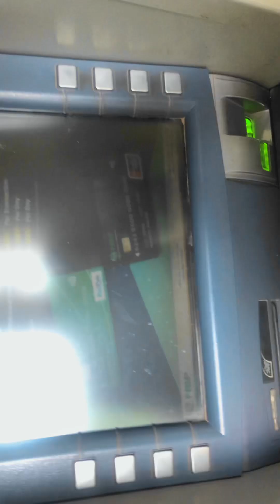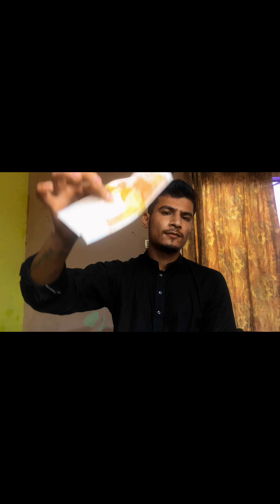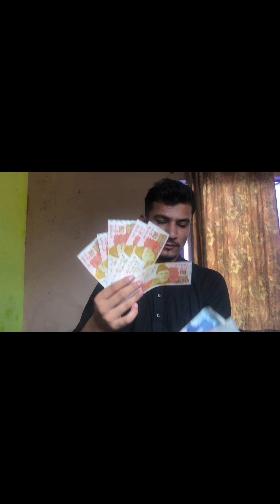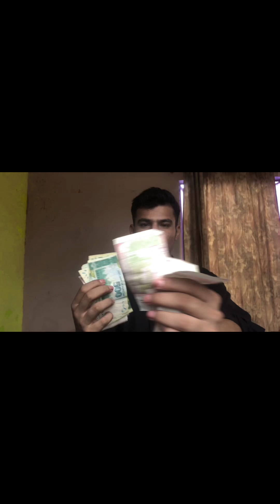My First Youtube Payment 💰 First Income || First YouTube Earning 💵 ||Vlogs by Waseem Champ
My First Payment 💰 In YouTube 🫣🥹I Am Very Happy 😃 Thank you YouTube Buddy
Keep hard work